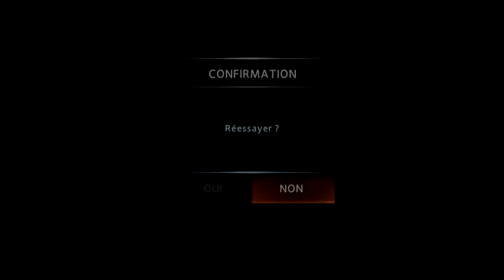The Amazing Spider-Man 2 [FR] Carnage Killer #13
Salut les gars c'est Drake et j'espère que vous allez tous bien !

Aujourd'hui les amis, après avoir finis Spider- Man Aux Frontière Du Temps voici : The Amazing Spider-Man 2 !

Je veux un max de pouce bleu pour cette nouvelle série donc si tu as aimés like, partage et commente sa me ferais super plaisir ^^

La musique d'intro :The Amazing Spider-Man 2 Soundtrack [Extended] - Hans Zimmer